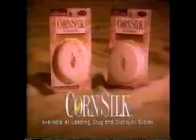1994 Corn Silk Make-Up Commercial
Short 1994 spot for Corn Silk natural matte oil-absorbent makeup